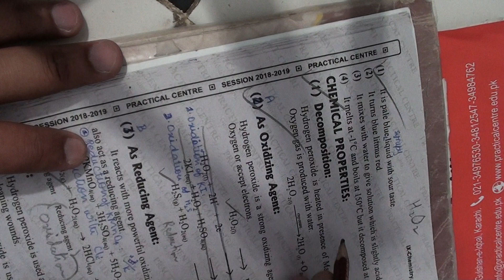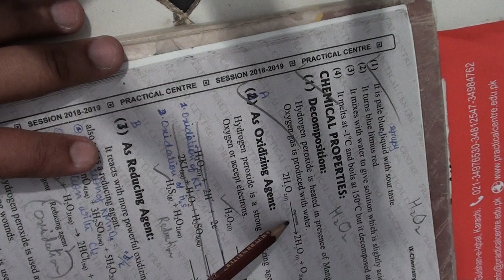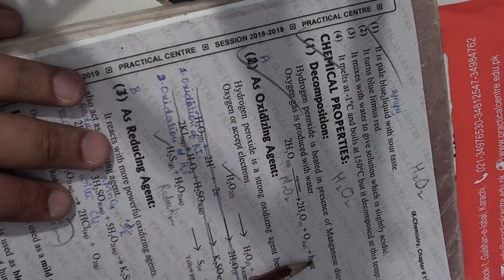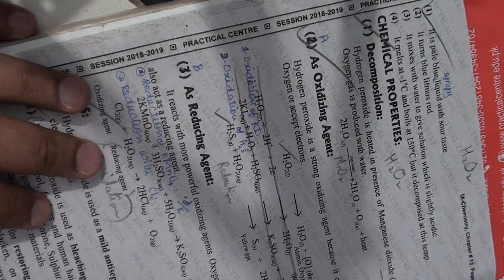Chapter: Nitrogen and Oxygen | Urdu/Hindi | X- Chemistry | Sir Salahuddin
Class: X
Subject: Chemistry
Board: Sindh Text Book Board  (Karachi)
Chapter: Nitrogen and Oxygen